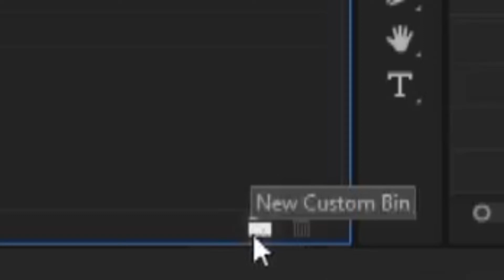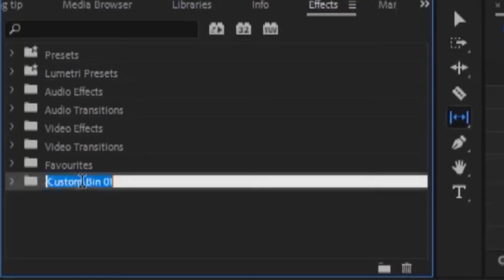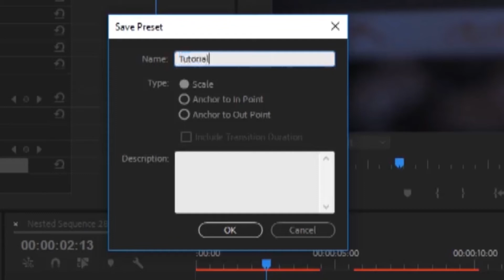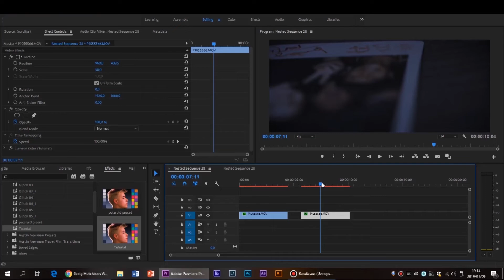How to EDIT VIDEOS FASTER with these QUICK HACKS!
In this video you are going to learn how to HALF your EDITING times with these simple hacks. learn how to edit your Vlogs, Travel videos and much more in half the time leaving you with more time for other things.

EYE ZOOM TRANSITION - ZOOM INTO EYE EFFECT

SMOOTH CINEMATIC SPEED RAMP

SMOOTH ZOOM BLUR TRANSITION

CORNER PIN TUTORIAL

TRAVEL VIDEOS:

SUMMER FUN! - SHELLEY POINT AND FRANSCHHOEK

MY EQUIPMENT
My Phone

DONT FOGET TO SUBSCCRIBE ANd LEAVE A LIKE ON THIS VIDEO. PLEASE REQUEST VIDEOS IN THE COMMENTS BELOW. HAVE AN AWESOME DAY.